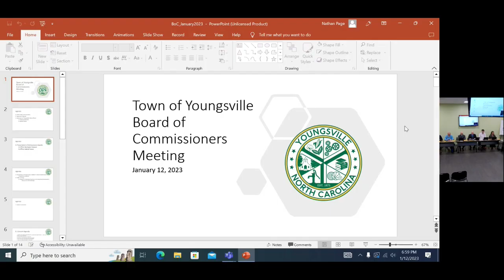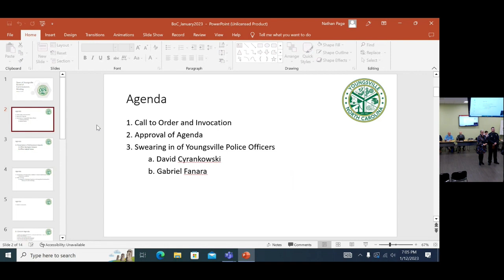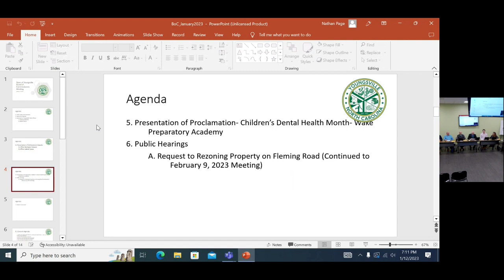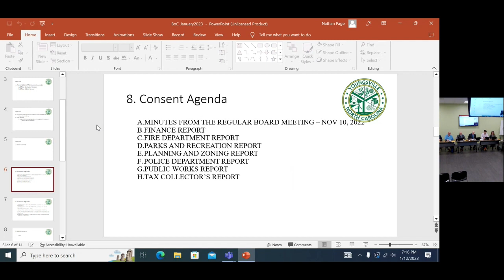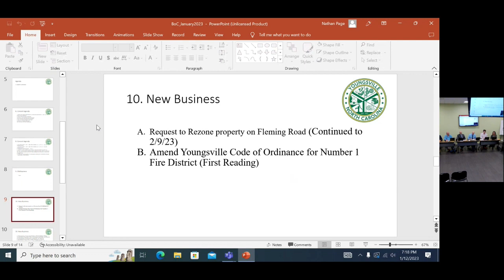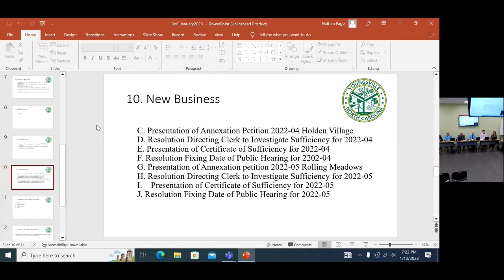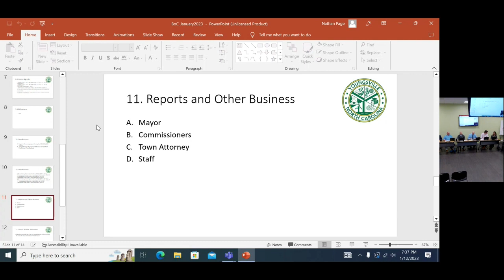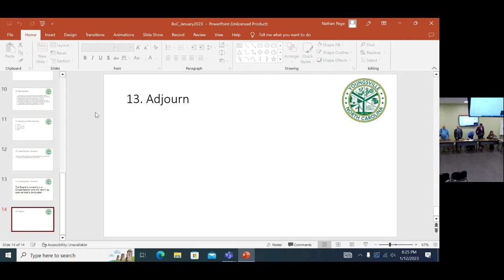Youngsville NC Board of Commissioners Meeting for January 12th, 2023